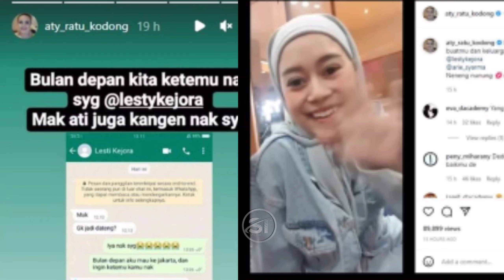🔴KABAR TERBARU. TIBA TIBA SOSOK INI CHAT.SIKAP LESTI KEJORA DIPUJA PUJI SEPERTI INI